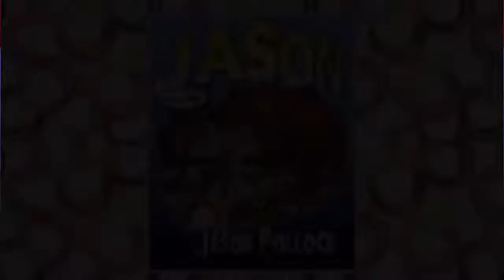Hi! I'm Jason - September 1st, 2021 "Darren Dowler"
Hi! I'm Jason - September 1st, 2021 Hi! I'm Jason - September 1st, 2021 "Darren Dowler".